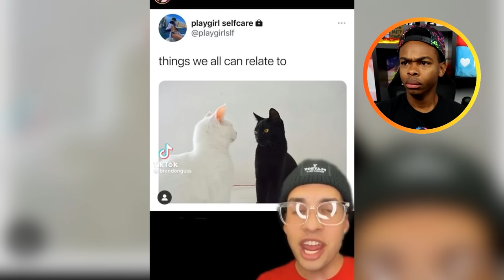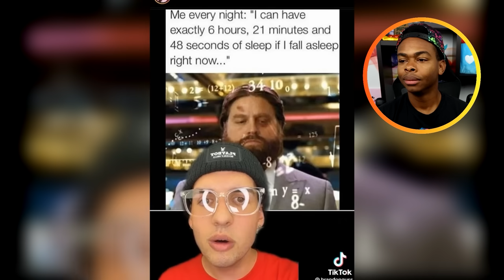All Your Pain In One Video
All Your Pain In One Video! Watch the last all of your pain video